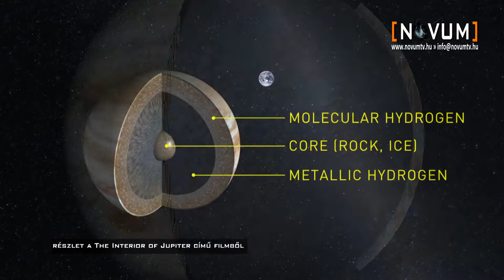Juno Jupiter Projekt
Jó ideje már, hogy a NASA útnak indította Juno nevű űrszondáját, amelyet kifejezetten a Jupiter feltérképezése céljából bocsátottak fel. A szonda a tudományos méréseken felül elképesztő fotókat is készít a planétáról, amik segítségével a nagyközönség is jobban megismerheti Naprendszerünk legnagyobb bolygóját.